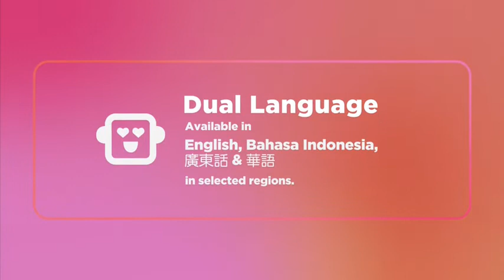Bernie the Dolphin - Fox Family Movies Intro